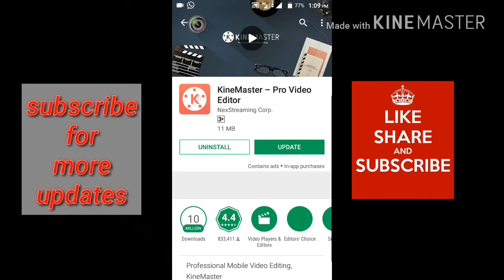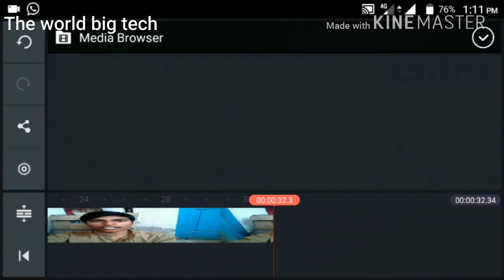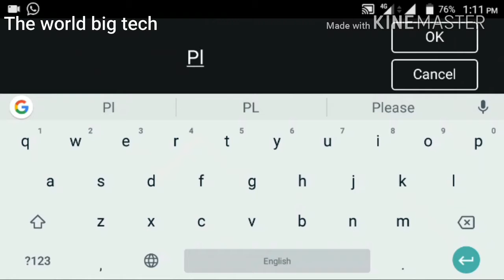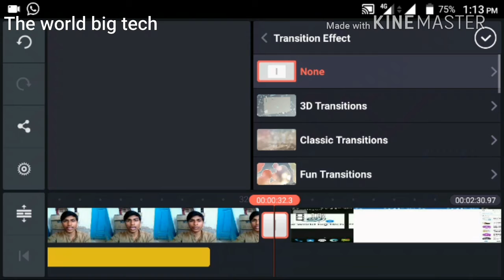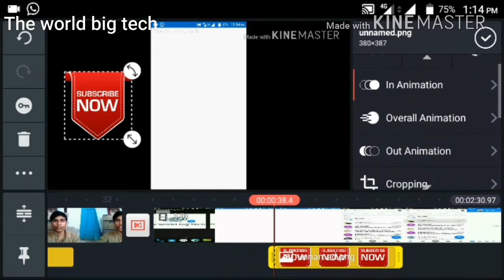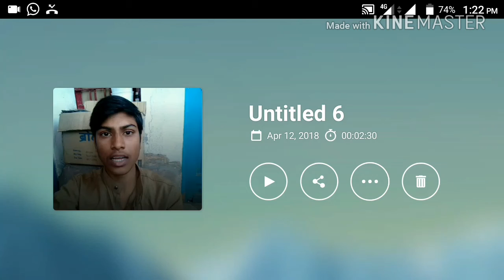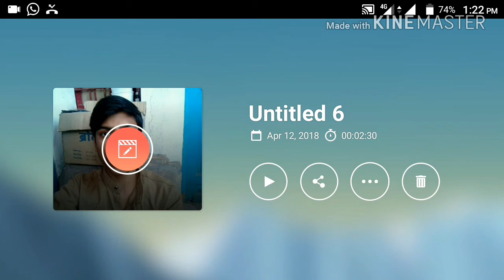Video editing చేయడానికి ఒక మంచి అప్లికేషన్ || తప్పకుండా try చేయండి